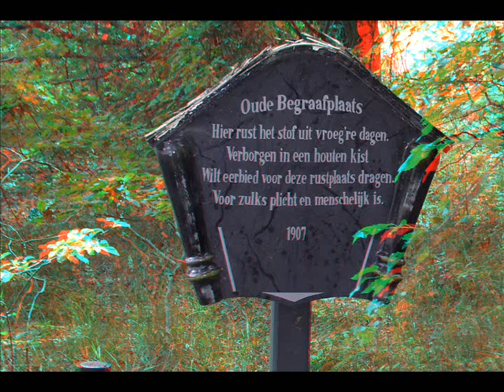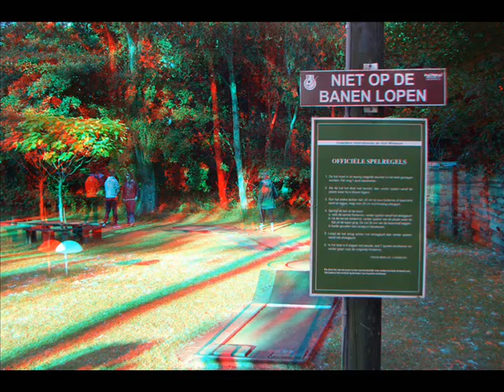Vlieland 3D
Pictures of Vlieland in 3D anaglyph. Too bad conversion to Youtube adds a lot of ghosting. Pictures by Fred Ottens, music by Sjoerd Elsinga, famous troubadour of Vlieland